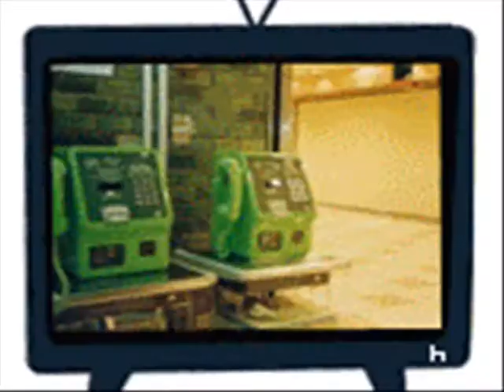sayayin by sonofire, cartoon, children music,